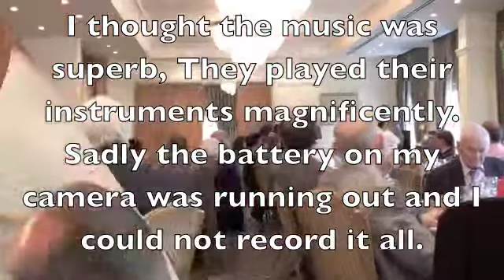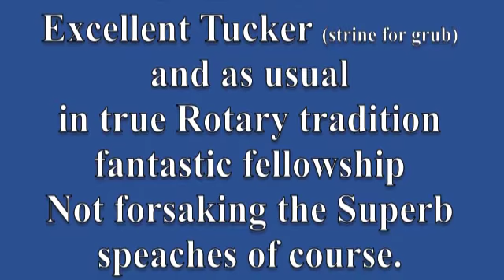George Larkey -2011-2012 - Presidents Lunch 20-May-2012 {}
Presidents Lunch